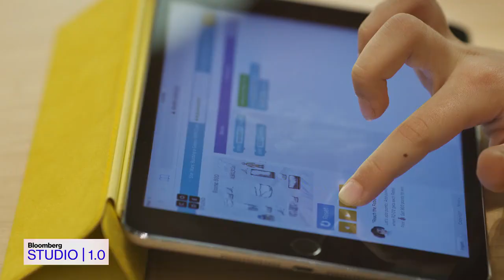Microsoft Gaming CEO Phil Spencer on Bloomberg Studio 1.0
Emily Chang interviews Microsoft Gaming CEO Phil Spencer in the latest Studio 1.0.